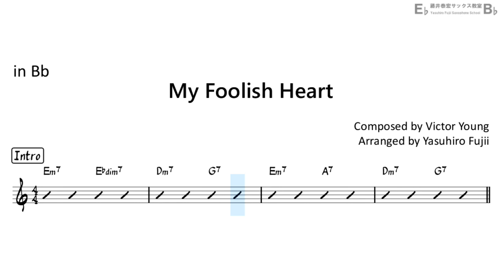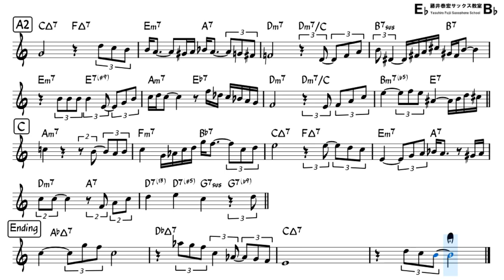My Foolish Heart (Victor Young 1949) Bb Sax Sheet Music Score